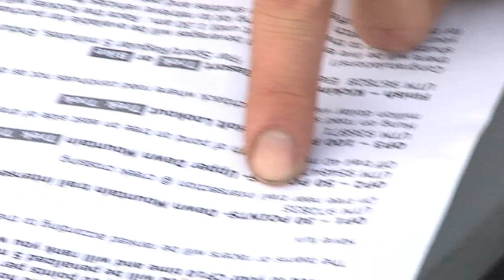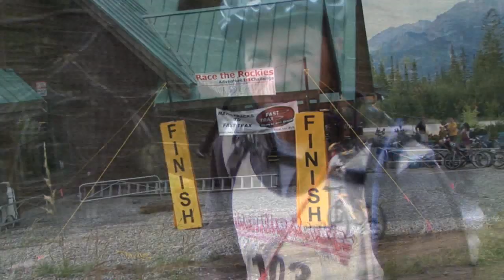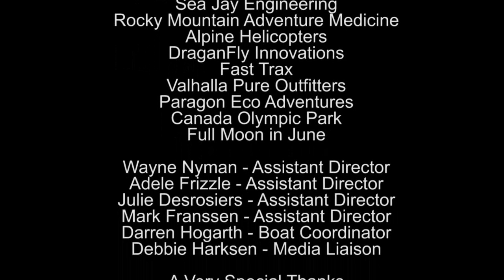Race The Rockes Adventure Race 24-minute documentary.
Race The Rockies is an 18-hour Adventure Race in the rugged mountain tops of British Columbia, Canada. The highlight of this race is a MASSIVE zip line accross a 200 meter wide, 300 meter deep canyon. This is also the Documentary DIrectorial Debut of photographer, Chris Owen Halper.